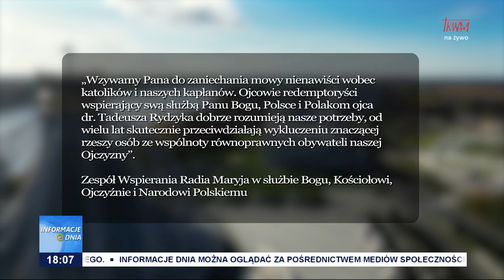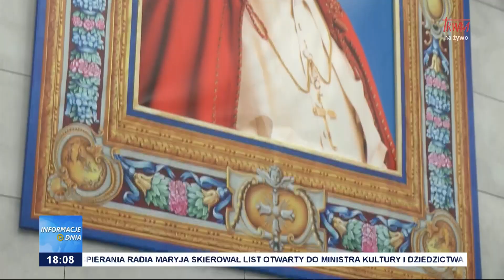Informacje Dnia 21.02.2024 [18.05]